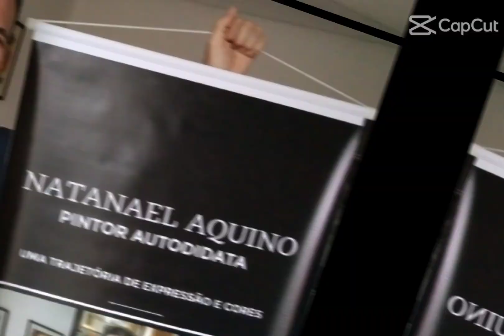Por trás dos pincéis! Natanael Aquino